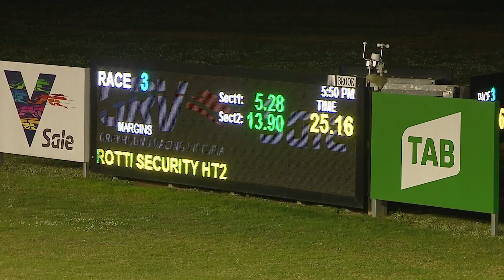SLE SUN 25 JUL 21 R3